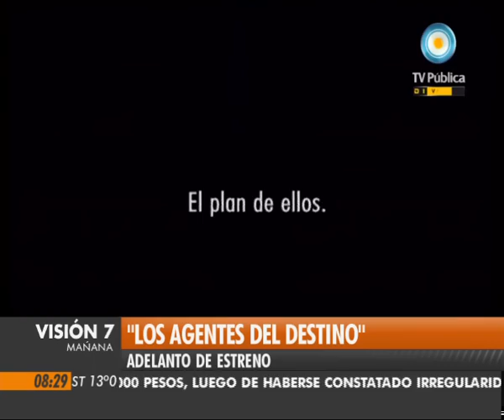Visión Siete: Cine: "Los agentes del destino"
Columna de Espectáculos de Alejo Álvarez Herrera, sobre el adelanto del estreno en cine de "Los agentes del destino". Emitido por Visión Siete, noticiero de la TV Pública argentina, el miércoles 15 de junio de 2011.